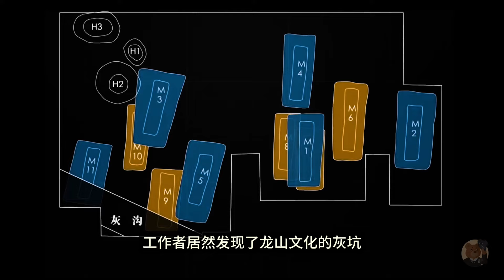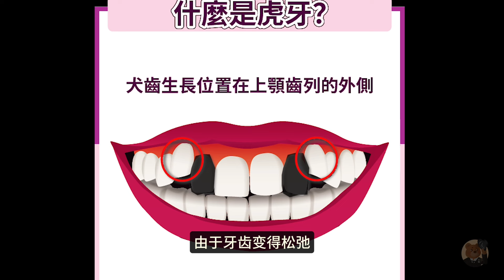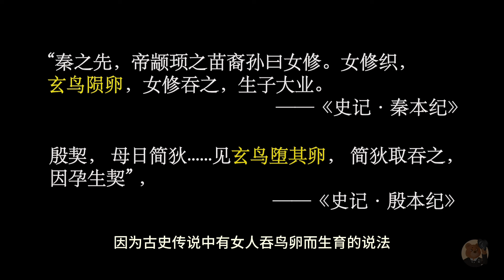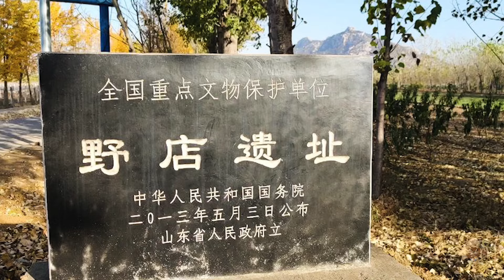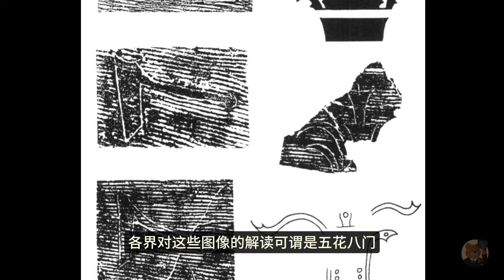一个视频看懂大汶口文化：凿齿拔牙、口含石球风俗｜中国最早的开颅手术｜阶级分化、早期古国阶段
著名古史研究专家徐旭生先生，在其所著《中国古史的传说时代》一书中，认为远古时代在黄河、长江流域存在着华夏、东夷和苗蛮三大集团。华夏集团的著名首领有黄帝、炎帝，东夷集团的首领有太吴、少昊和蚩尤。史料记载中的太昊居于济水流域，少吴之墟在今曲阜一带汶、泗河流域，太昊、少吴属东夷集团。而据考证，东夷集团的所在地就是如今的大汶口文化。